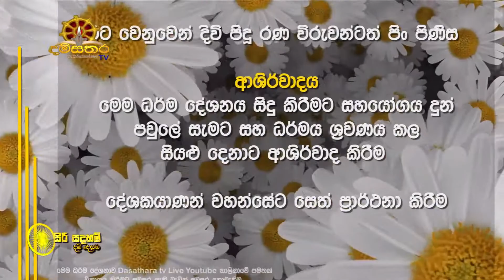2021-04-04-පූජ්‍ය නාගොඩ සද්ධාලෝක ස්වාමීන්වහන්සේ-Ven Nagoda saddaloka Himi